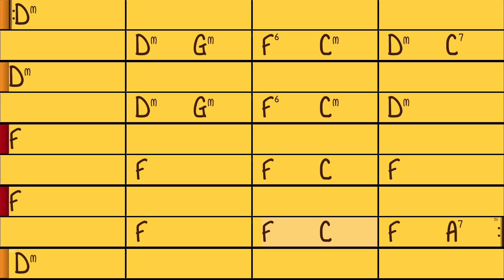Belf Hosidl - Tempo 120 (3x) - Playback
Belf Hosidl (traditionnel)
Play along Band in a box
Tempo : 120bpm - 3 chorus
Band in a box style : Israeli-Jewish style with instrumentation of bass, drums, piano, fiddle and clarinet - KLEZMER1.sty No realtracks, midi only